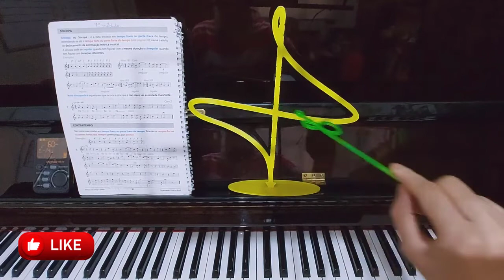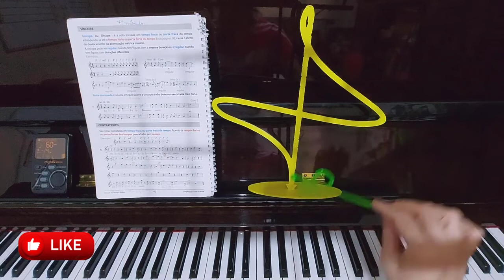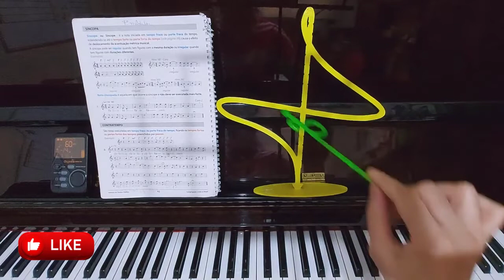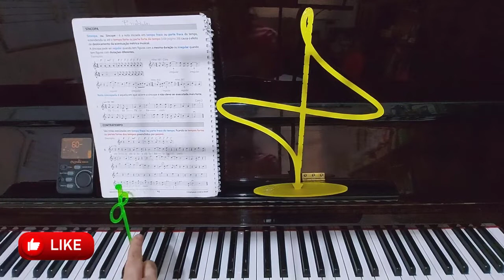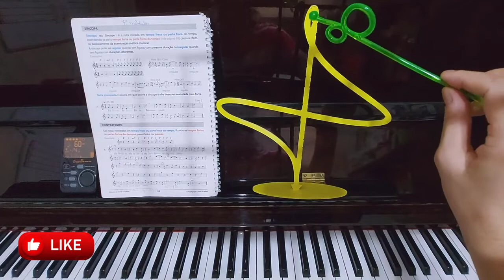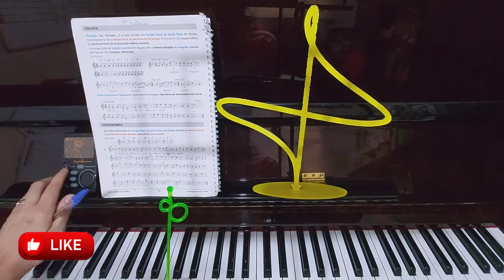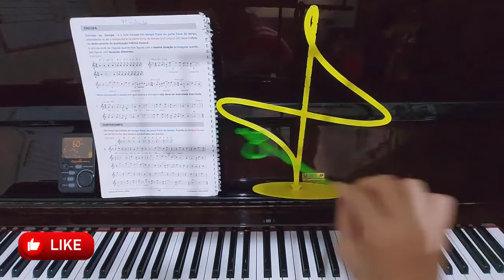MTS LIÇÃO 8- EXPLICAÇÃO E SOLFEJO, PÁGINA 42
MTS LIÇÃO 8-